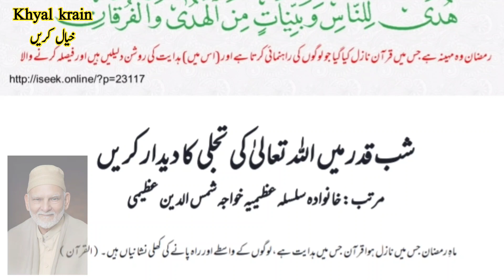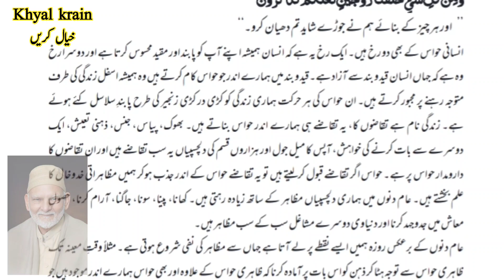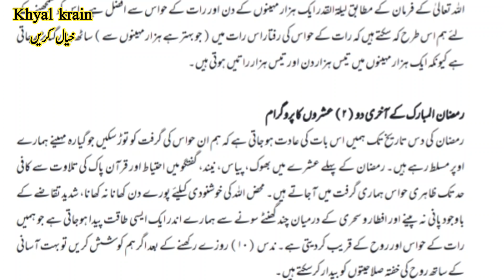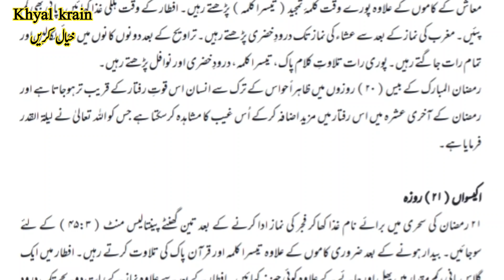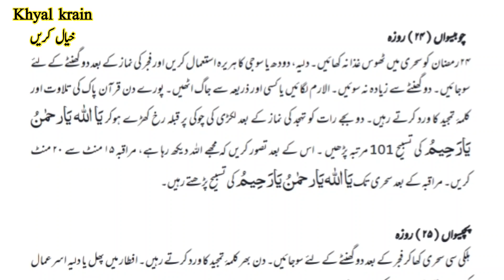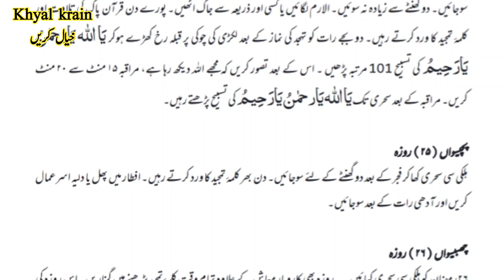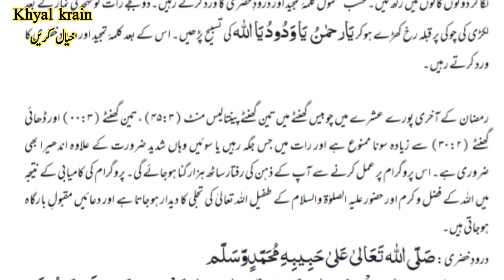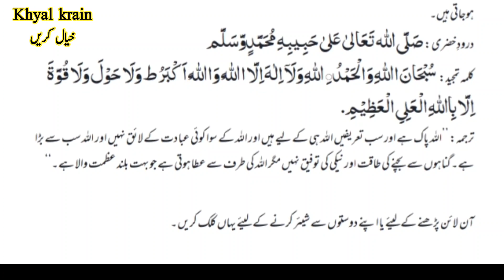رمضان کے آخری دو عشروں کا پروگرام Allah ki tajalli ka dedar kejea Hazrat Khuwaj Shams uddin Azeemi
Ramzan me Allah ki tajalli ka dedar kejea Hazrat Khwaja Shams uddin Azeemi